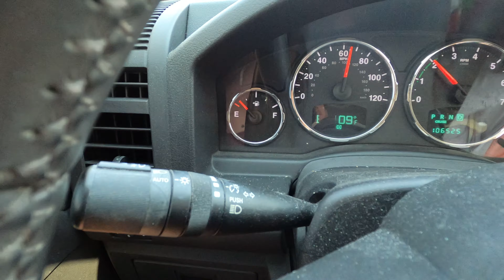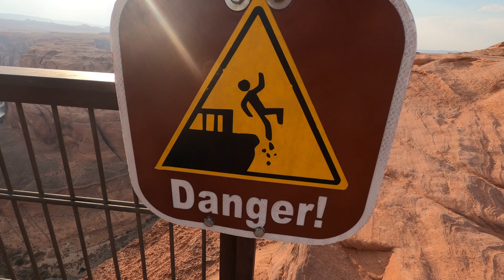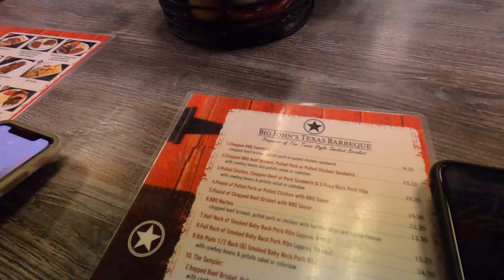Driving Through Utah & Visiting Horseshoe Bend | Twin Falls, Idaho To Page, Arizona (6.16.2021)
Today we have a long travel day from Twin Falls, Idaho all the way through Utah down to Page, Arizona. We get to Arizona with enough time to visit Horseshoe Bend, which ended up being a highlight of the trip. It was a breathtaking view! The drive there was also beautiful seeing the deserts and rock formations.